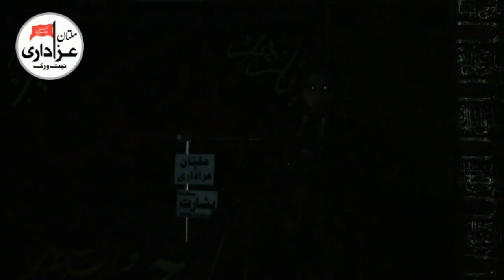Allama Syed Sibtain Ali Naqvi I Majlis 10 Muharram 2018 I ImamBargah Shah Yousaf Gardez Multan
Live on Multan Azadari Network